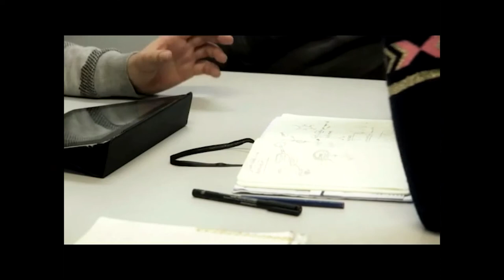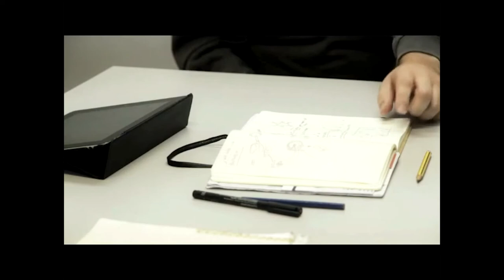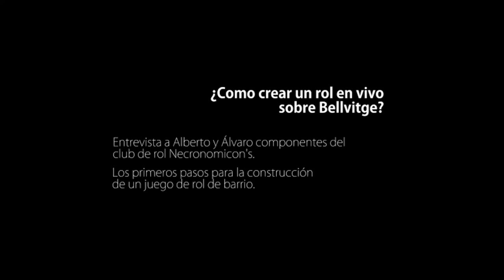Sesion de trabajo con Necronomicon's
Montaje realizado a partir del material de una de las primeras sesiones de trabajo que realizamos con Necronomicon's para esbozar lo que luego a venido siendo Bellvitge rol en vivo.